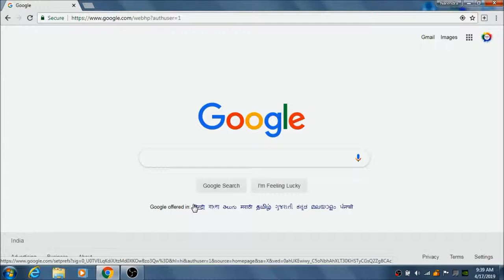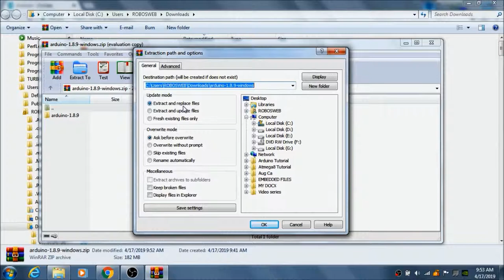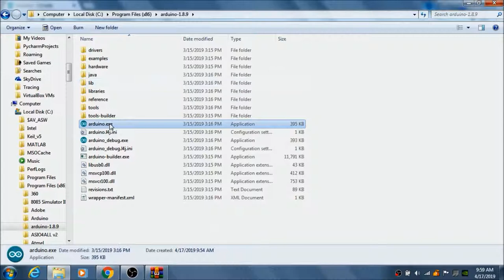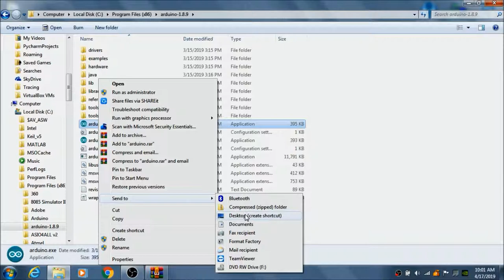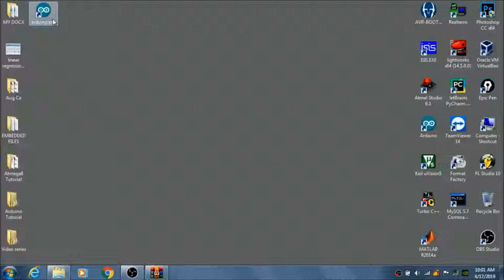#2.Arduino IDE Installation | #2. Arduino Tutorial In Hindi | Embedded Systems Tutorials In Hindi